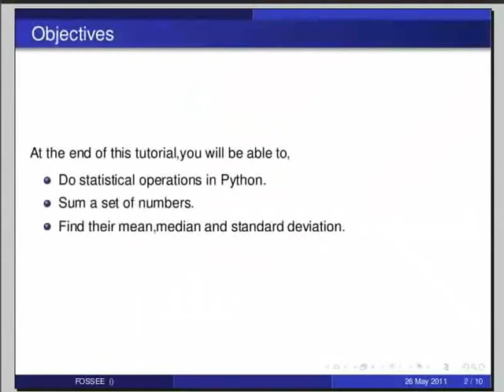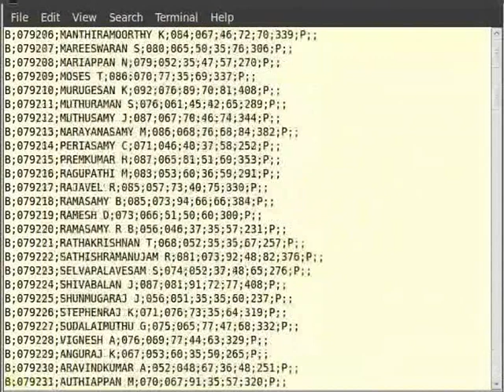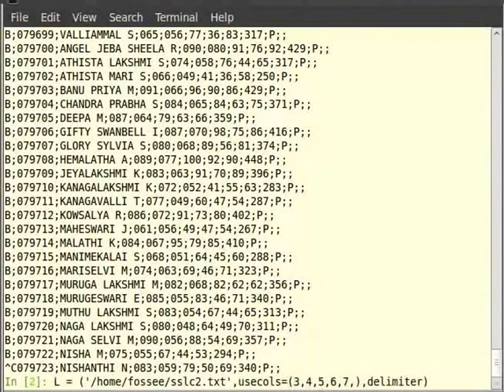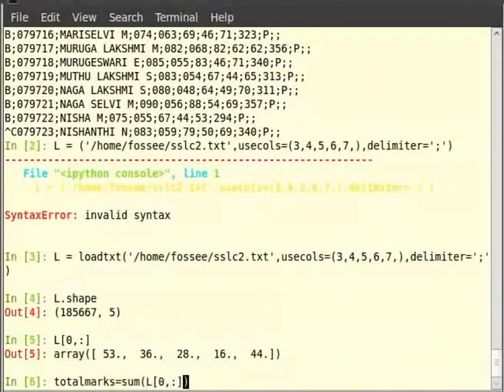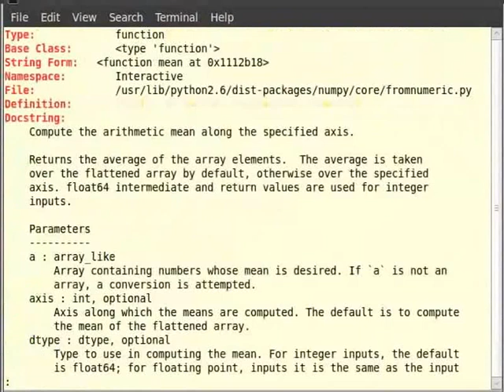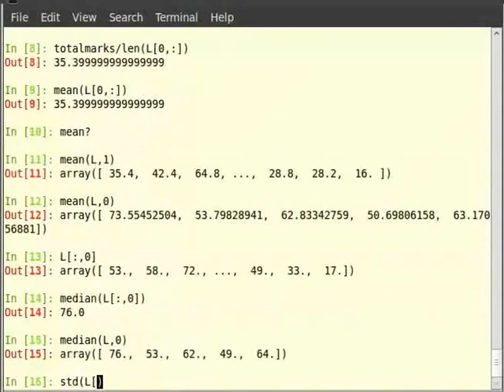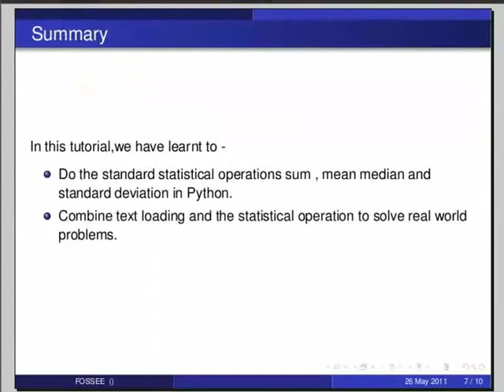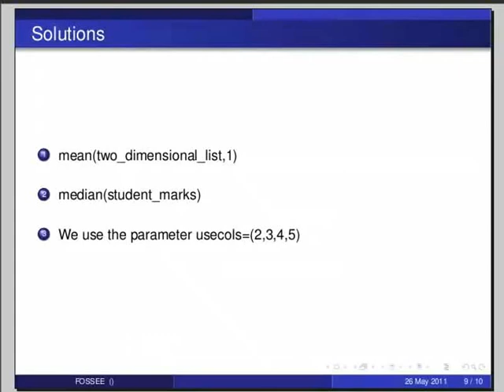Statistics - Hindi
स्टैटिस्टिक
    मीन,
समिंग,
मीडियन,
एसटीडी